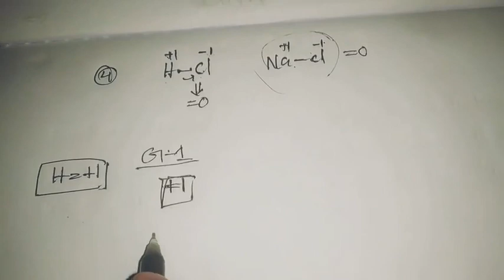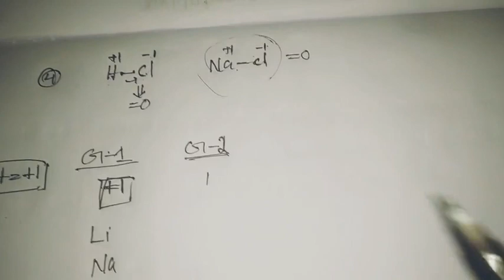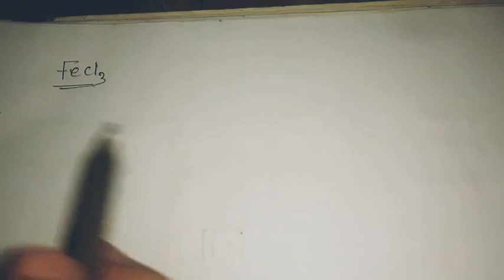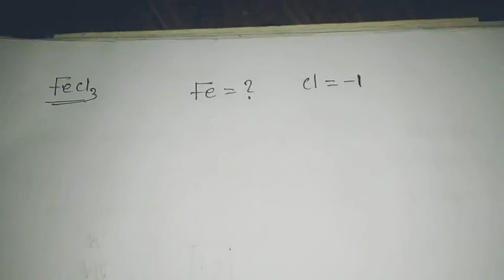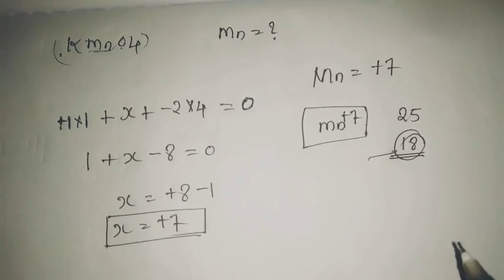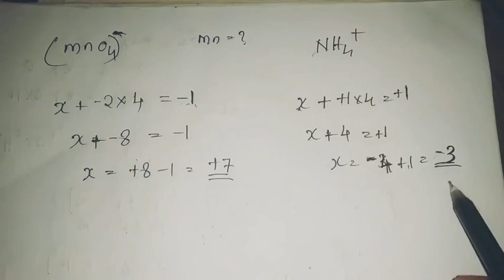How To Find Oxidation Number In Malayalam | tips,easy method,..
Oxidationnumber how to find oxidation number in malayalam# radon updates#super chemistry class# sslcchemistryclass#